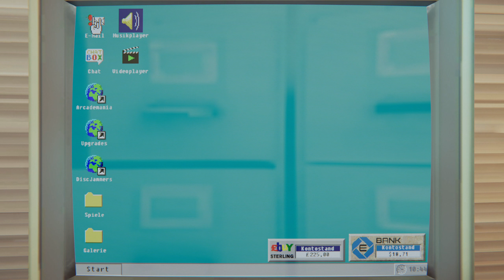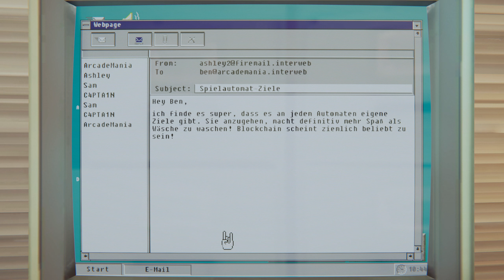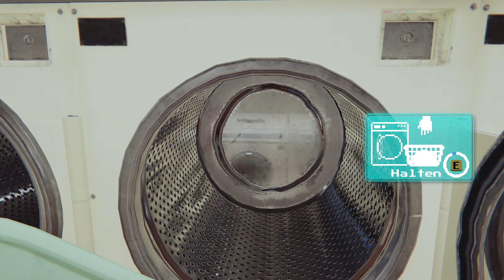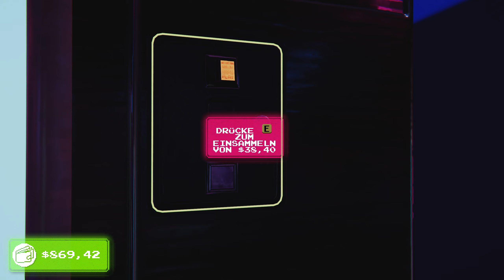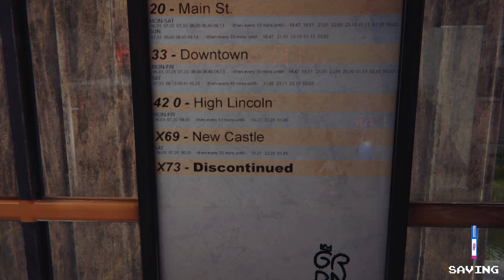Arcade Paradise 🕹 #23 Da Da Dart 🕹 Let's Play Gameplay deutsch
Let's Play Arcade Paradise Gameplay deutsch von Psi Powers!

Willkommen bei Arcade Paradise, einem Arcade-Abenteuer im Retrostil der 90er. Du spielst als Ashley und hast gerade den Schlüssel für den Waschsalon der Familie bekommen. Anstatt für deinen Lebensunterhalt schmutzige Lumpen zu waschen, beschließt du, den Waschsalon in die ultimative Spielhalle zu verwandeln. Wähle aus über 35 Spielen, die es in der Spielhalle geben kann, inspiriert durch drei Jahrzehnte des Videospielens – alle können gespielt und mit Highscores versehen werden. Sei deinem Vater einen Schritt voraus, verwalte und investiere Gewinne und baue dein eigenes Arcade Paradise!

GAMING